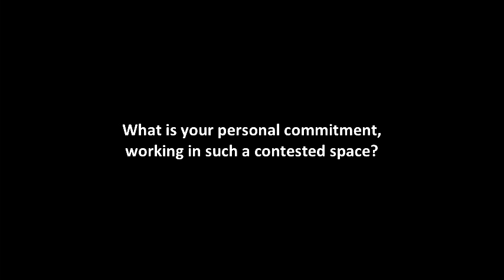World-Talks # Yonathan Mizrachi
Yonathan Mizrachi works with an NGO dealing with the role of archaelogy in the Israel-Palestine conflict.